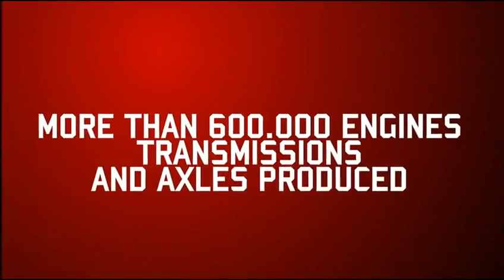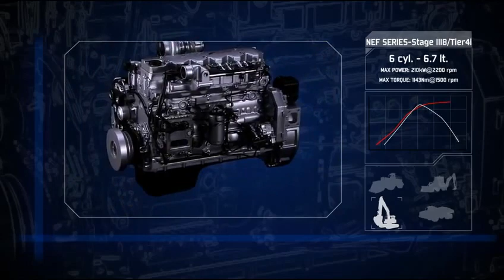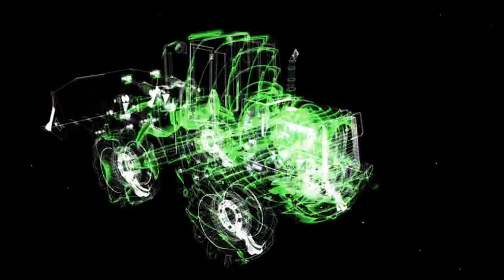FPT Construction Range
Hendy Power